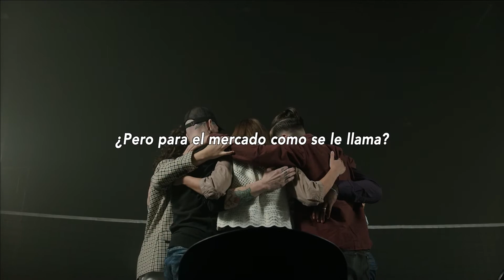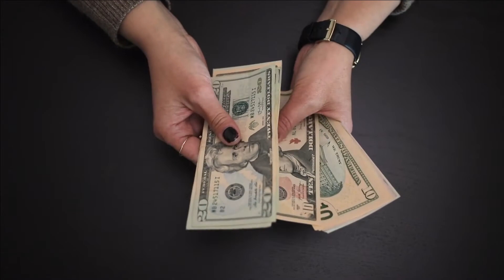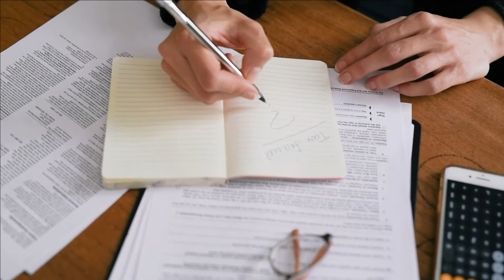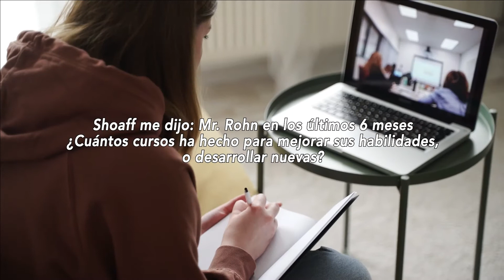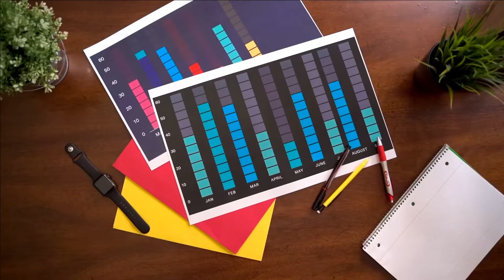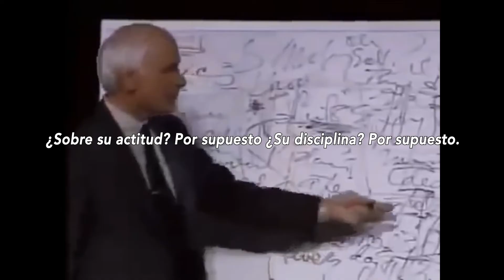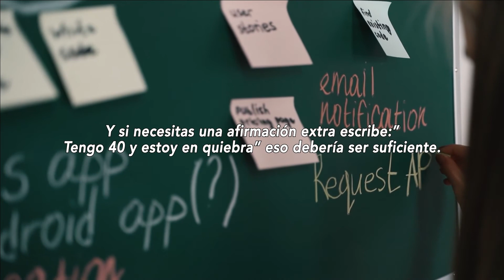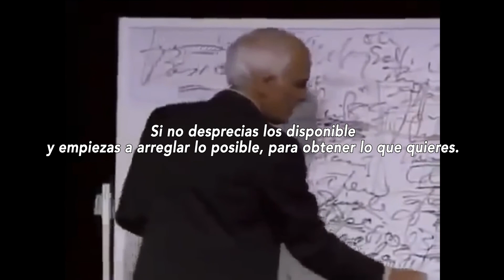Haz esto y mejorará tu vida | Jim Rohn en español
En este seminario de Jim Rohn en español, el millonario estadounidense pionero del desarrollo personal, expone una serie de comportamientos y pautas a seguir en tu vida personal que traigan consigo un cambio de vida, una mejora de tu personalidad, de tu salud, en el trabajo y de como usar el conocimiento disponible para poder llegar a mejorar en tu trabajo incluso poder llegar a ganar mucho dinero cambiando ciertas pautas.

En este video Jim Rohn habla de consejos cambiar tu vida, aprender como mejorar en tu entorno laboral y no menospreciarse. Como poder incrementar   tu valor y llegar a ser un activo valioso.

¿Creéis que llegareis a ser millonarios? Deja Tus Comentarios